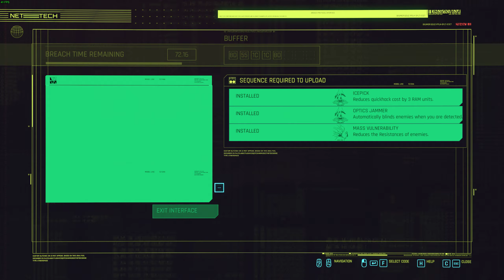Cyberpunk 2077 - Assault in progress - Downtown, City Center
NCPD reports an assault in progress Downtown, City Center.